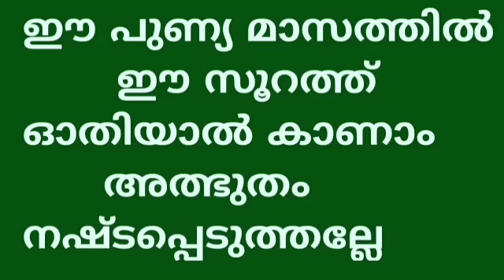റജബ് 27 ആം രാവിന് മുമ്പ് ഈ സൂറത്ത് ഓതിയാൽ കാണാം അത്ഭുതം പിന്നീട് കടം ഇല്ല രോഗം ഇല്ല എപ്പോഴും ഹാപ്പി